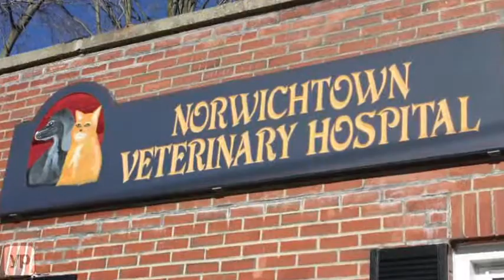Norwichtown Veterinary Hospital | Norwich, Connecticut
Located in Norwich, CT, Norwichtown Veterinary Hospital provides comprehensive pet medical services.  They specialize in routine examinations, vaccinations, dentistry, medical boarding, holistic medicine, general surgery, orthopedic surgery, euthanasia, pet cremation, nutritional counseling, microchip implants, radiology and ultrasound, pharmacy and laboratory services, geriatric medicine, herbal therapy and more. See their website at norwichtownvet.com for special offers!